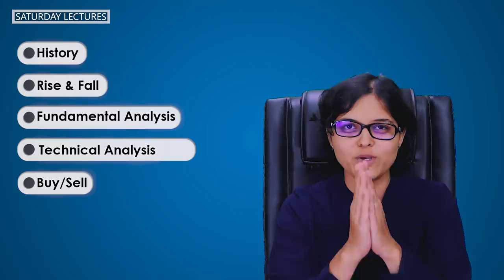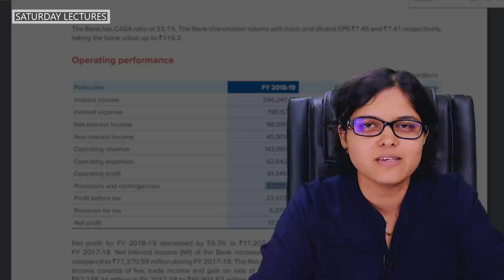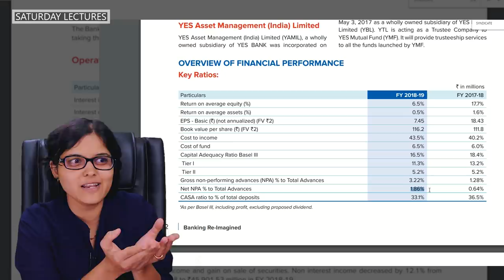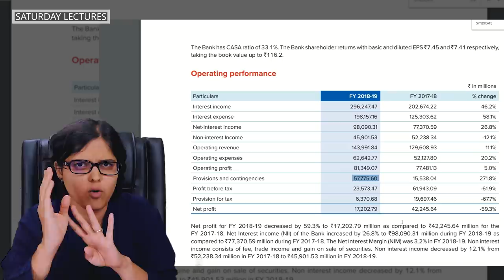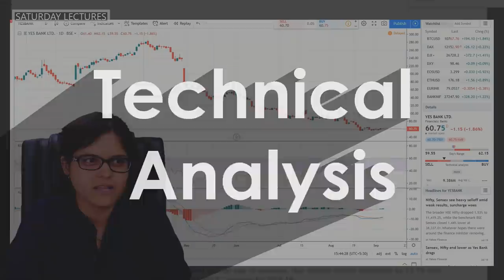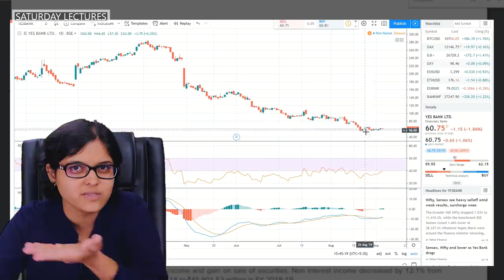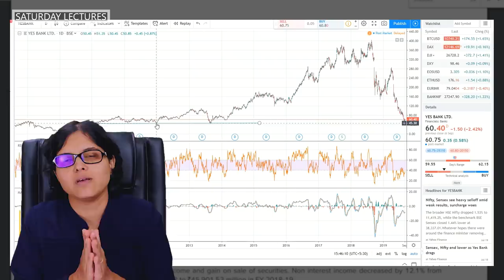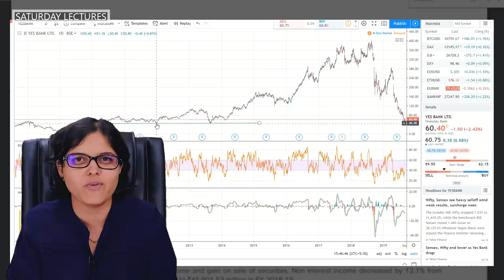Fundamental Analysis Of Yes Bank By CA Rachana Phadke Ranade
Watch this video before you invest in the Yes Bank stock. Learn whether is it the right time to invest in Yes Bank shares. Get an answer to FAQs like why are Yes Bank shares going down? Is this the right time to invest in Yes Bank? In this video, CA Rachana Phadke Ranade has done a Fundamental Analysis on Yes Bank and explained different business segments in which Yes Bank operates and the NPA problem.
This is useful for the investors who need to learn how to do Fundamental Analysis of a Bank or a company listed on the Stock Market.
Video explains the different businesses of Yes Bank and the financial aspects regarding them. One should watch this video before investing in Yes Bank share.